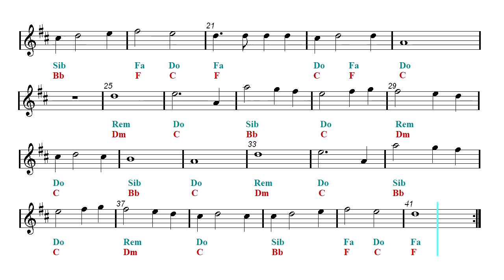E flat Play Along - My heart will go on - Titanic (Eb Sheet music - Guitar chords)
Backing track - Alto Sax Sheet music.